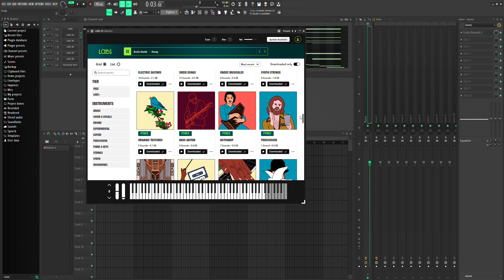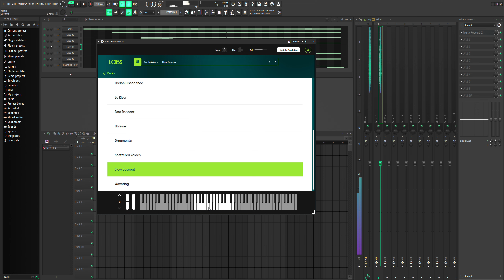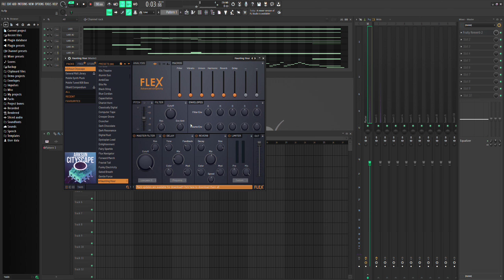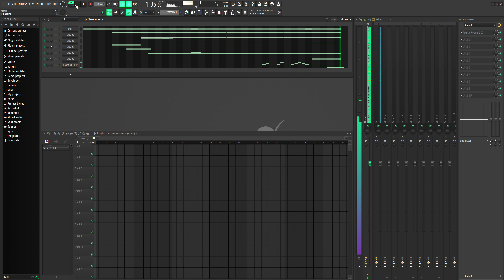LABS is swell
get it guys get it like the you know like the uh the uh the swell thing guys get it hello